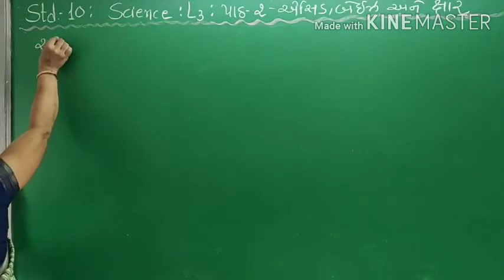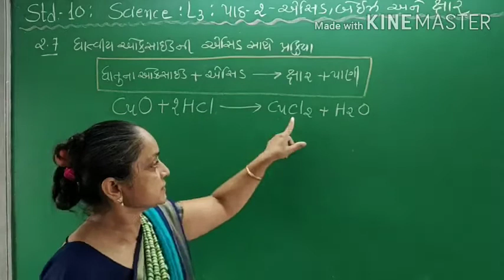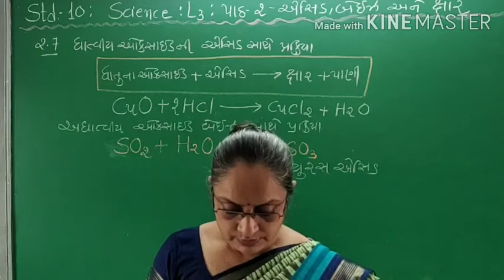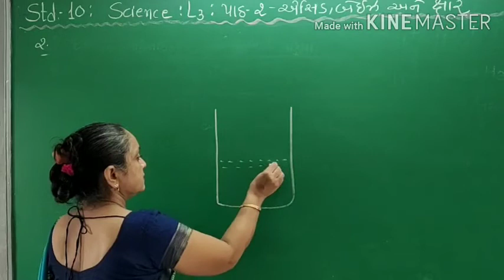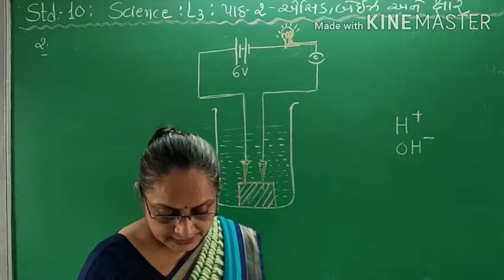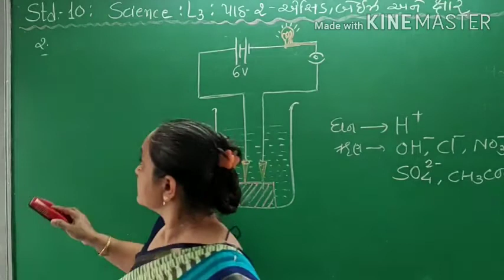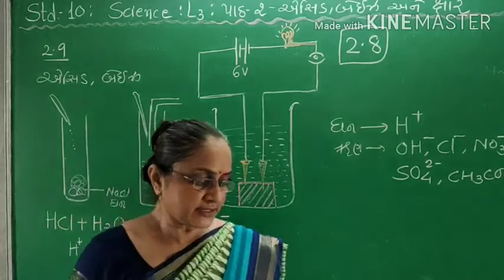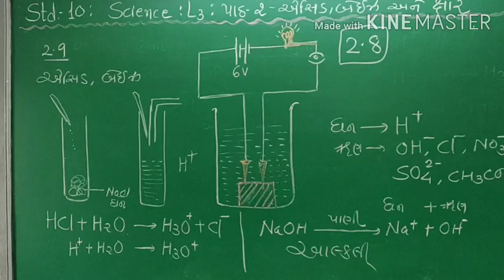Std 10 Science || Chapter 2 || Lecture 3